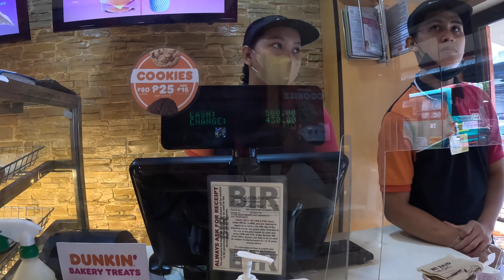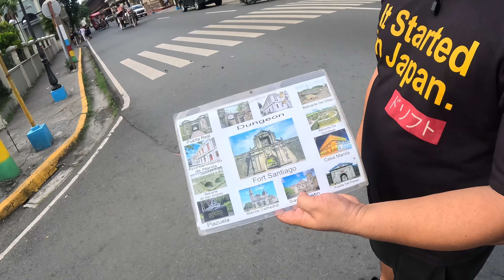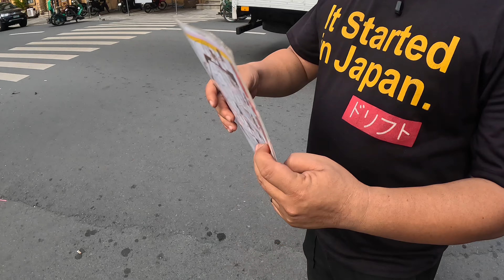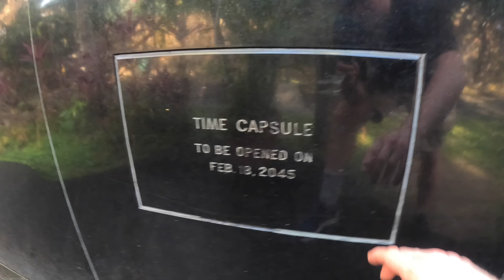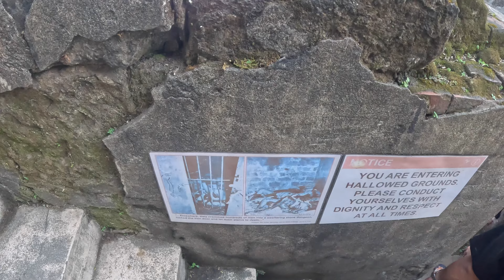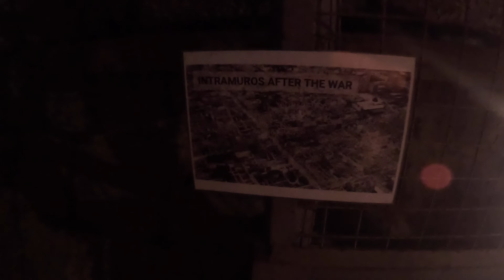[Filipiny] Jaka jest Manila? przyjechałem na Filipiny - hotel, jeepney, lochy i stare miasto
Odwiedzam kolejny kraj i ląduje w Manili na Filipinach! W tym odcinku jade z lotniska do hotelu, jade jeepneyem oraz zwiedzam Manile. Udaje mi się rownież zwiedzić historyczne centrum miasta. Zapraszam do oglądania. / I visit another country and land in Manila, Philippines! In this episode I drive from the airport to the hotel, drive a jeepney and visit Manila. I also manage to visit the historical center of the city. I invite you to watch.

Mój cel - odwiedzić 100 krajów. Chcesz mi pomóc? Z góry wielkie dzięki! /  My goal - to visit 100 countries.  Want to help me? Thanks!

Subtitles available: PL and ENG